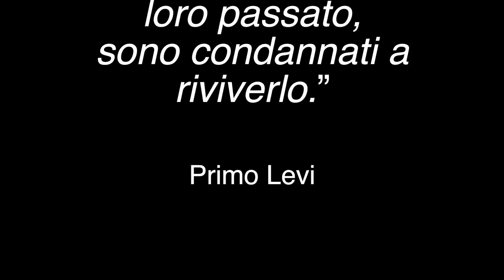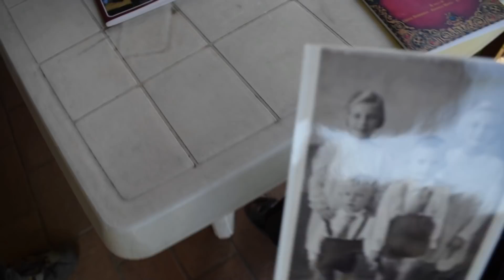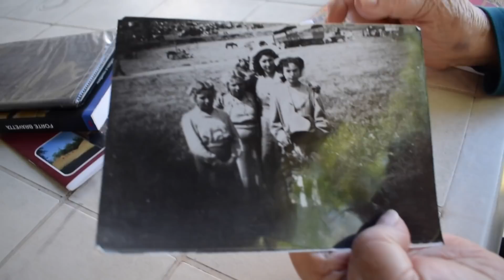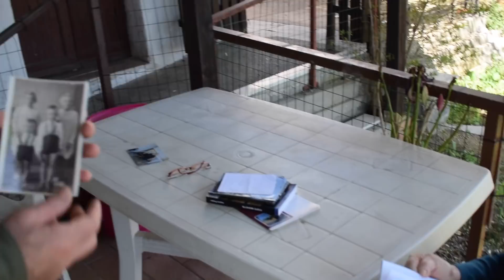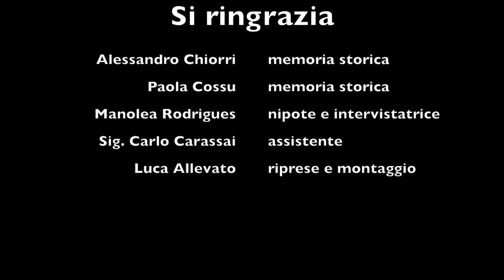43.CFP PIO XI "Intervista concorso ROMA PRIGIONIERA", Aprile 2018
Video intervista realizzata per il concorso "Roma Prigioniera", indetto dal Museo Storico della Liberazione di via Tasso, Roma. Il lavoro si inserisce in un più ampio intervento coi ragazzi delle classi terze del Centro di Formazione Professionale Salesiano "PIO XI" di Roma, per il corso di storia dei percorsi triennali di istruzione e formazione professionale. Nel video viene intervistato Alessandro Chiorri, direttore del CFP Salesiano del "Borgo Ragazzi don Bosco", la cui famiglia ha vissuto gli anni dell'occupazione nazi-fascista a Roma e la Sig.ra Paola Cossu, nonna della nostra allieva Manoela Rodrigues Carassai, la quale ha abitato (ed abita tuttora) davanti al Forte Bravetta, teatro di molte fucilazioni durante i circa 9 mesi di presenza nazista nella capitale. Aprile 2018.